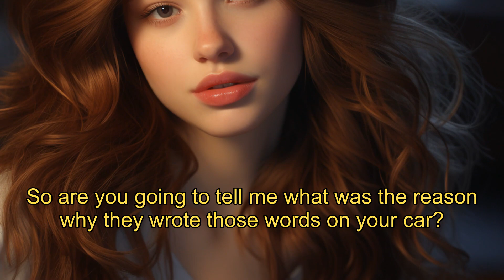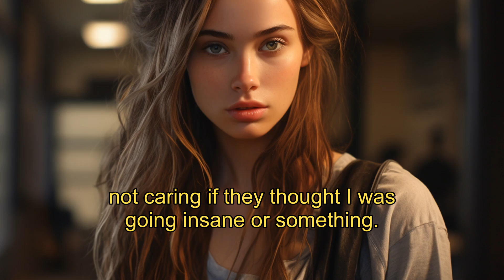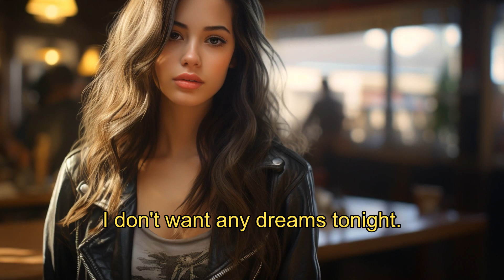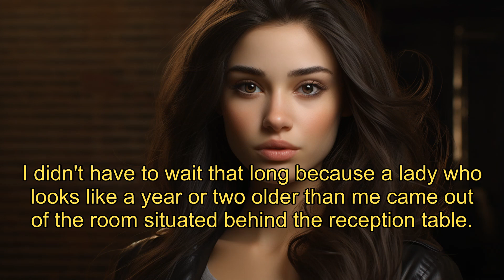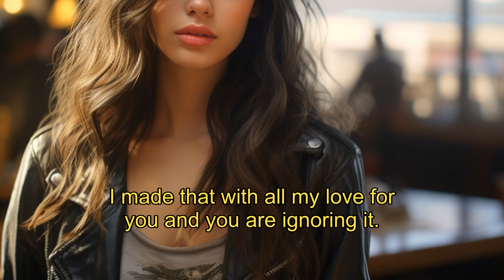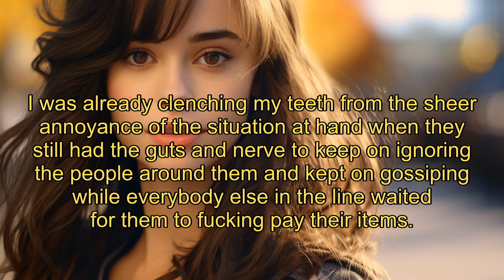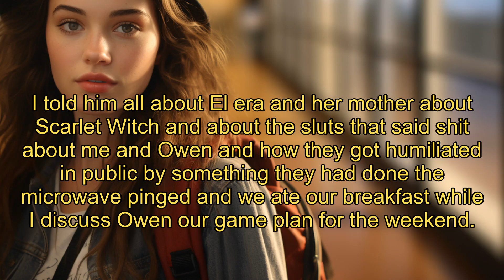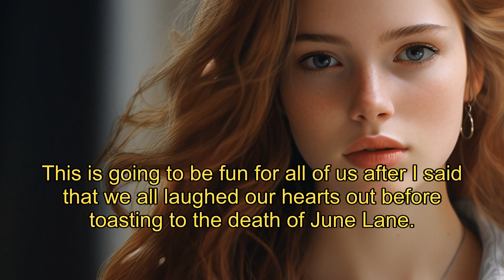Fatal Attraction: Love, Lies, and Psychological Warfare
Join Pocket Werewolf Story to listen to the shocking betrayal in 'Thirty Days With The Alpha' audiobook as pregnant Cleo's world shatters. watch now!
【I AM HERE】EP 9
"I Am Here" weaves a suspenseful tale of love and deceit surrounding June, a skilled hacker and former asylum patient, who discovers she has been accepted to Harvard without her mentor's assistance, Henry. As June delves into her past, she uncovers a web of secrets involving her psychologist, Evangeline Anderson, who has a dark history intertwined with June's own family tragedy. Pulled into a vengeful game orchestrated by a mysterious client, June navigates through a maze of betrayal, murder, and psychological manipulation, all while trying to clear her name and protect those she loves. With a blend of romance, mystery, and psychological thriller elements, this novel takes readers on a thrilling ride through the shadows of June's past and the dangerous path to redemption.
Pregnant Cleo wakes up to the betrayal of a lifetime that shakes her to her core, betrayed by someone she would never have expected, her husband Robert.